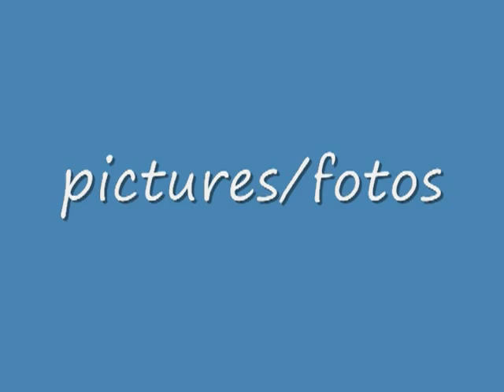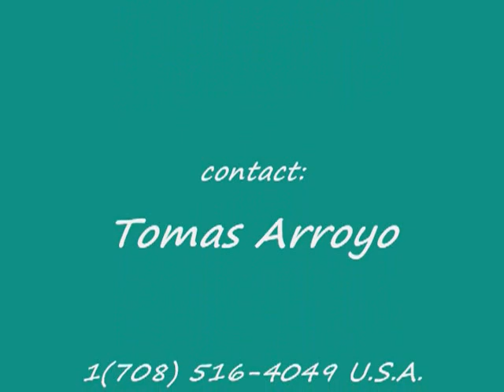Nelson Arroyo/el panthera/the panther #2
goalkeeper training for 11year old.This video was recorded in september 2009, he was only 10 year old.